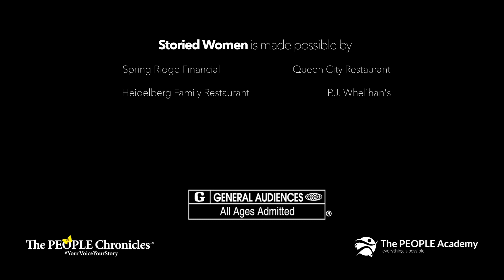Storied Women | Meet Carmen White Ms. PA International, 2018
Are you one who makes excuses? I don't have time. I am too tired. Or do you live a life of "no excuses, you make your own success?" Carmen White, public interest attorney, lives according to the latter and is convinced that if we make excuses, we miss out on a lot. Listen to how Carmen tells her story of rising above childhood poverty and divorce to become not only an attorney but Ms. PA International, 2018. Carmen reminds us not to judge a book by its cover - albeit a cliché' but in this case, you really need to look inside.